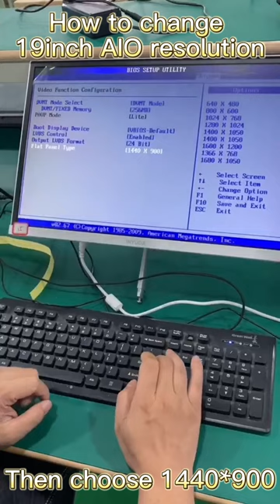How to enter into bios setting and set the resolution for 19inch AIO PC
Enter into computer motherboard BIOS and Set the correct resolution for 19inch AIO PC